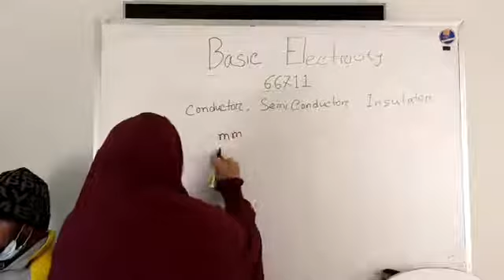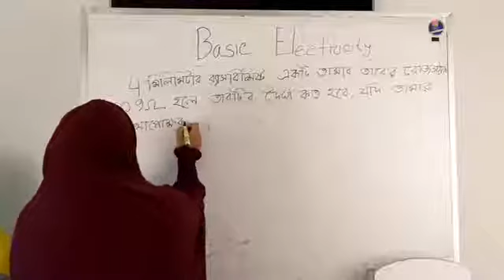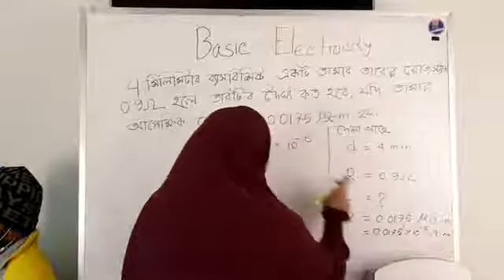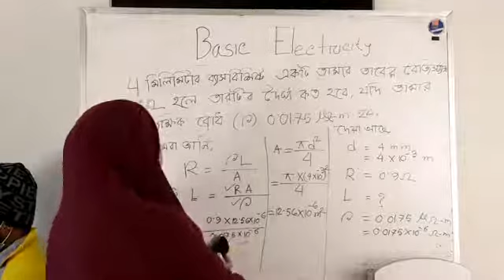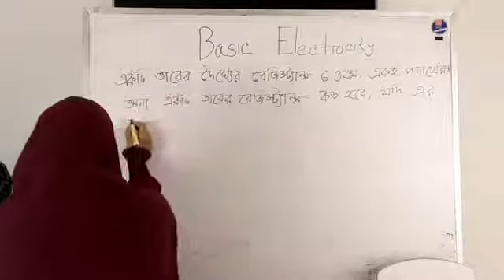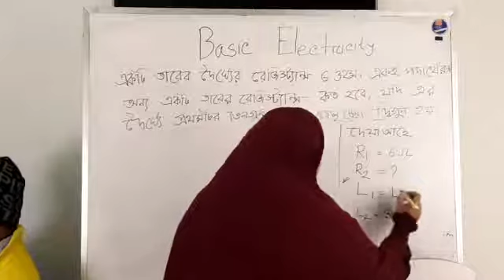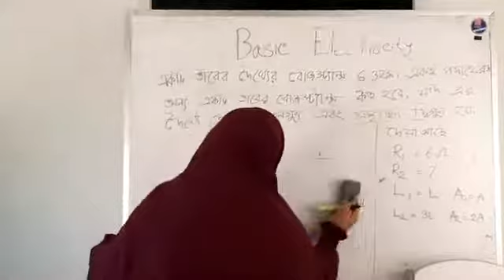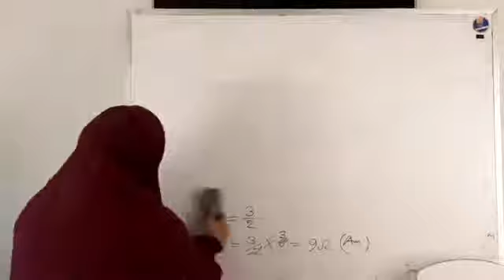রেজিষ্টিভিটি Registivity Basic Electricity Electrical Technology